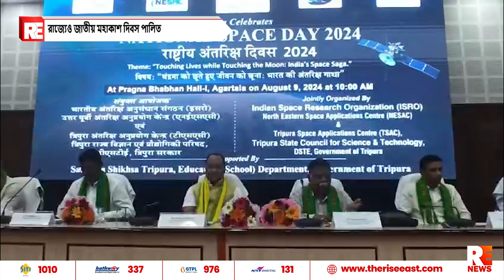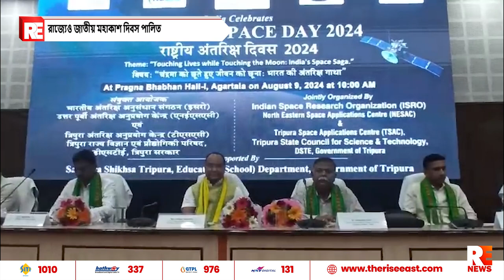রাজ্যেও জাতীয় মহাকাশ দিবস পালিত